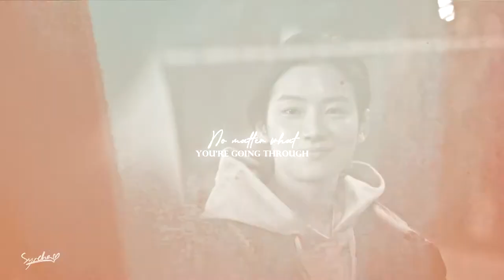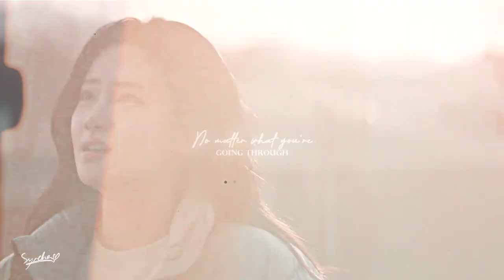Park Tae Joon & Park Tae Yang | my love won't let you down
Hello everyone! It's been 3 months since I posted a video on this channel, I tell you that I had lost motivation a little but here I am again. I hope you liked the video, if you haven't seen this series I recommend it. See you soon.

Fandom: Love All Play

Episode downloaded thanks to : kdramalogoless (on Instagram)